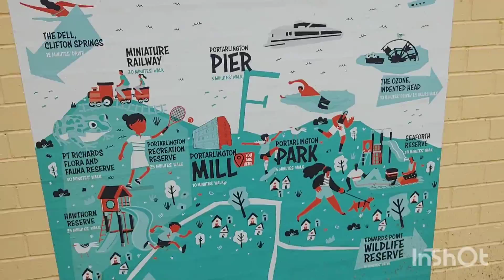PART - 1 TRAVEL & TOUR MELBOURNE TO PORTARLINGTON VICTORIA AUSTRALIA / EPISODE : 518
TRAVEL & TOUR MELBOURNE AUSTRALIA